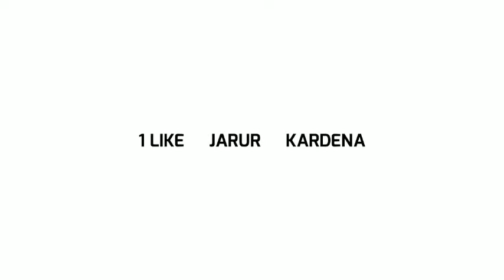NEW BOM SQUAD RANK FREE REWARDS 😍 |CHECK IN | EP. 01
bom squad rank mode free fire
bom squad rank challenger event free fire
bomb squad rank mode kaise khele
bomb squad rank mode kab open hoga
bomb squad rank mode kab start hoga
how to play bomb squad rank mode in free fire
booya 0/3 in bomb squad rank mode free fire
bomb squad rank mode kab aayega
how to complete boom squad 5v5 event
how to collect unlimited c4 token in free fire
free fire bomb squad rank
bomb squad rank free fire
free fire bomb squad rank mode
free fire bomb squad eventthe bomb squad 5v5 free fire
el pastelo new map kab aayega
bomb squad ranked mode kaise khelta ha
ff new bomb squad ranked mode kab aayega
how to play bomb squad ranked mode in free fire
how to play bomb squad 5v5 free fire
el-pastelo map free fire
new el-pastelo mao
free fire new new bomb squad ranked challenger mission kaise complete kare
bomb squad mode secret trick
bomb squad secret tricks and tips
new bomb squad rank mode free fire
free fire bomb squad event kaise complete kare
how to get katana skin in bomb squad free fire
how to complete bomb squad rank mode mission free fire
bomb squad milestone rewards free firehow to play bomb squad rank mode in free fire
bomb squad milestone rewards free fire
how to win every match in bomb squad
how to win every bomb squad cup
free fire new mode kaise milega

HI ALL ❤️
ITS ME - CHECK IN I 🤗

प्लीज सपोर्ट करो दोस्तों 🇮🇳🇮🇳🇮🇳🇮🇳

● ​​freefire​​max

Free Fire
REX
Status
Shorts
Funny Moments
Free Fire India
Highlights
Free Fire Next
Diamond Royale
Weapon Royale
Incubator Royale
Collections
Evo Guns
Faded Wheel
Bundles
Diamonds
Gun Skins
Tamil
Rex Free Fire
short
Lol boi
Lul boi
NOOB TO PRO JOURNEY LVL 100
OVERCONFIDENCE
SHINIX

Weapon Royale
Incubator Royale
Collections
OVERCONFIDENCE
Evo Guns
Faded Wheel
Bundles
Diamonds
Gun Skins

today event in free fire tamiltoday event in free fire in telugu